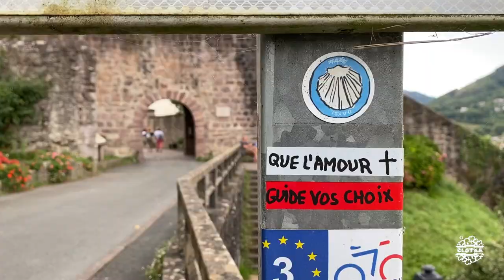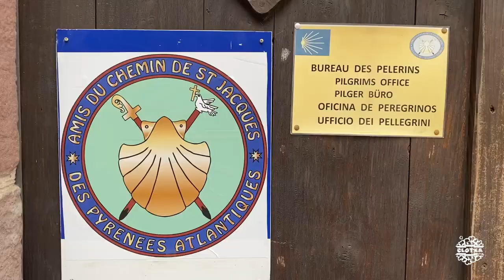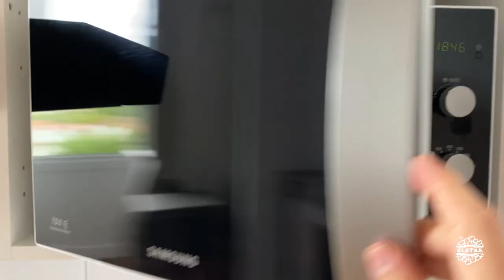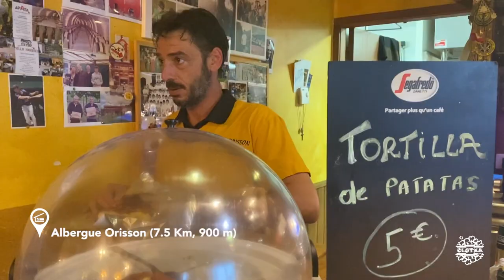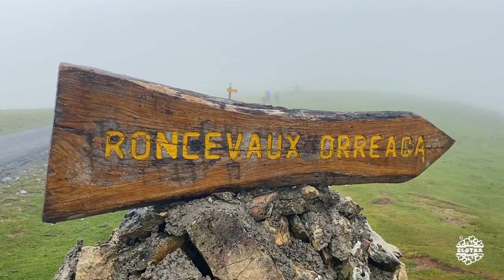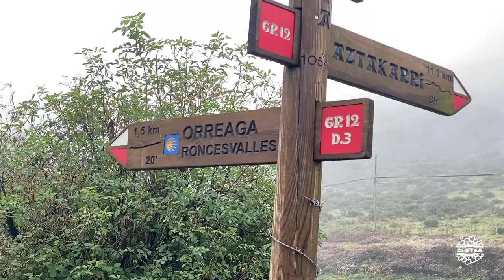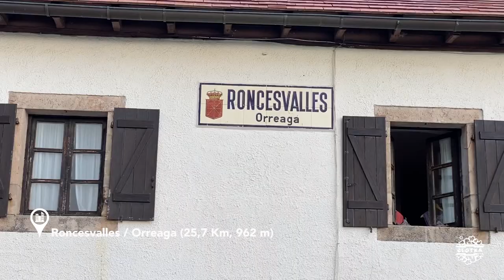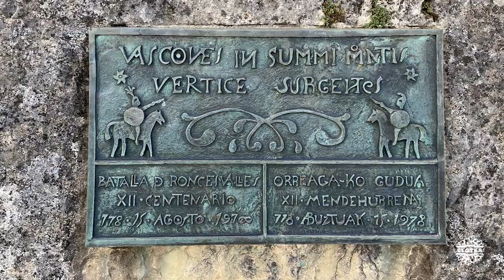CCTCamino #01 | Saint-Jean-Pied-de-Port - Roncesvalles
Alojamiento
1.La Villa Esponda (***)

1.Puerta de Santiago. Saint-Jean-Pied-du-Port (***)
2.Prisión de los Obispos, Museo. Saint-Jean-Pied-du-Port (***)
3.Ciudadela, Murallas. Saint-Jean-Pied-du-Port (***)
4.Iglesia de Notre Dame du Bout du Pont. Saint-Jean-Pied-du-Port (***)
5.Museo, Iglesia de Santiago, Silo de Carlomagno, Real Colegiata de Roncesvalles y Claustro ( )

1.Refugio Albergue de Orisson (**)

Música
1.ES_Lepiten Falls - Ooyy
2.ES_Paradisio - Sum Wave
3.ES_Get Right - Sum Wave
4.ES_Feel da Vibe - Sum Wave
5.ES_Inspiration - Megan Wofford
6.ES_Behind Closed Eyes - North Sphere
7.ES_Only Forever - North Sphere
8.ES_Remember Back When - Josef Falkenskold